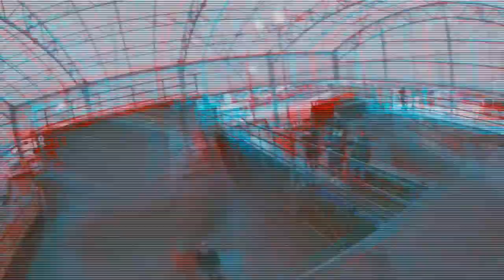【Can-Am】Japan Inline Skater Takeshi Yasutoko With Can-Am Ryker